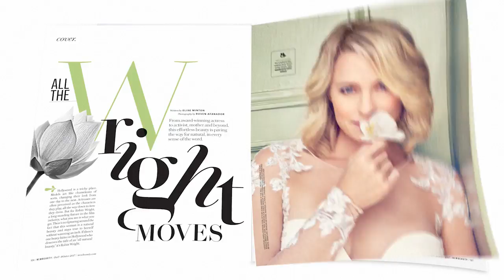Robin Wright Swears By These Products for Her Best Skin | NewBeauty